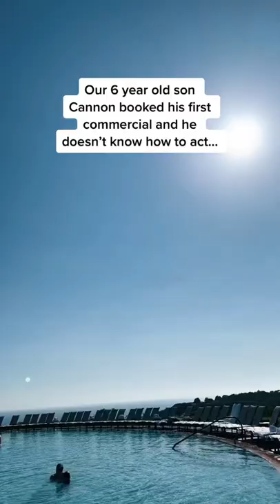Our 6 year old son cannon is booked and busy…